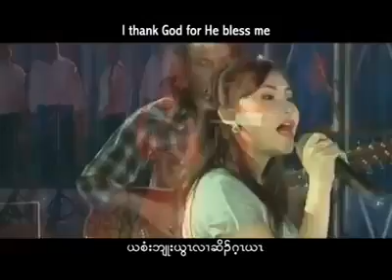Karen Gospel Song